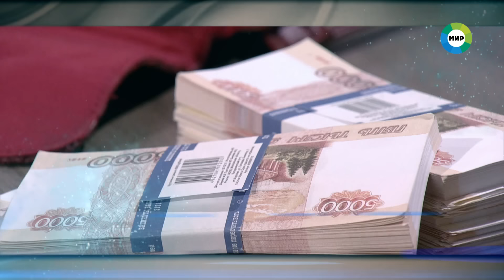Дела судебные с Дмитрием Агрисом. Деньги верните! Эфир от 01.02.23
00:00 - Соседки по подъезду не поделили мужчину. Способы борьбы были странными. Соперницы жгли и топили квартиры друг друга. Развязка закономерна – женщины в суде.

11:30 - У пенсионерки есть собственная квартира, но она поселилась в общежитии и требует признать за ней право собственности на несколько квадратных метров. Почему?

25:22 - Женщина утверждает, что давала фиктивные расписки о займе у мужа подруги, но денег не видела. Их подруга тратила на своего любовника. Что выяснится, если распутать эту историю?